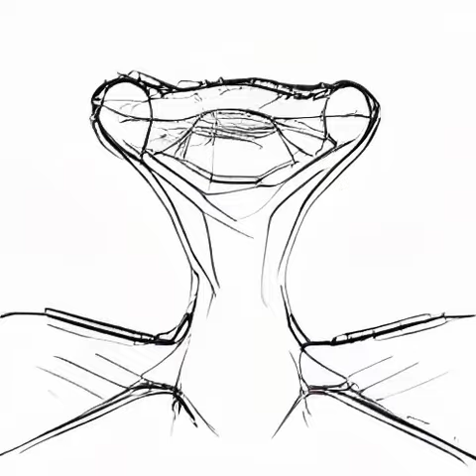Cliff of Bandiagara (Land of the Dogons)